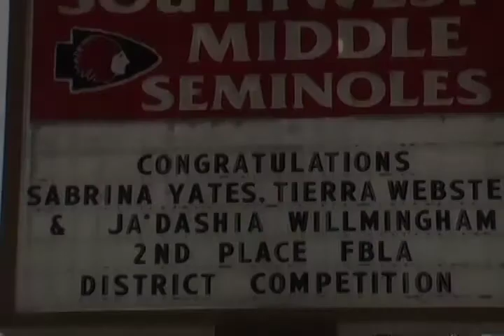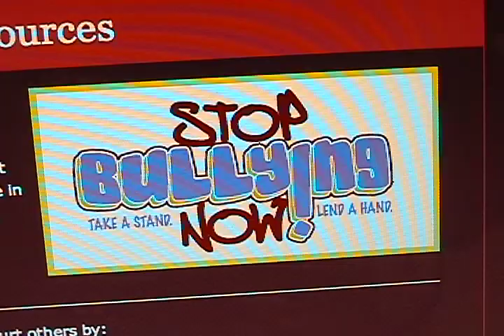05 - Southwest Middle - Rachel Watson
2010 - Cat 5 - Female Announcer